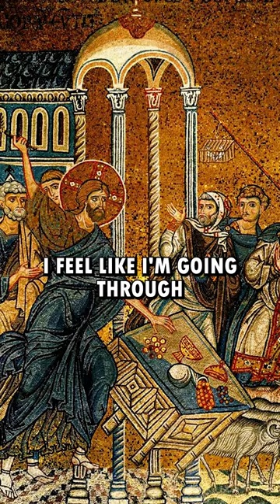Martin Shaw's Conversion Experience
On April 11th at 2 pm EST the speakers of the Summit are coming together again for a live Retrospective seminar, answering questions and reflecting on the conference and its theme of Reclaiming the Cosmic Image. Join us by buying a ticket now and get access to all the talks from the conference as well.